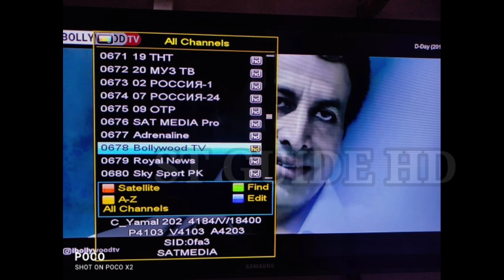2 Channels Started ( Program, Movie Channel) DD FREE DISH